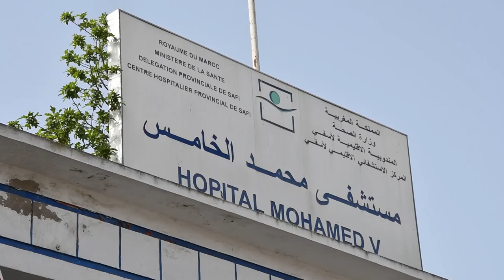خطييير.. هاد صبيطار تاع اسفي بير غارق كتر من البير لي طاح فيه ريان: شوفو شنو دارو لدري صغير